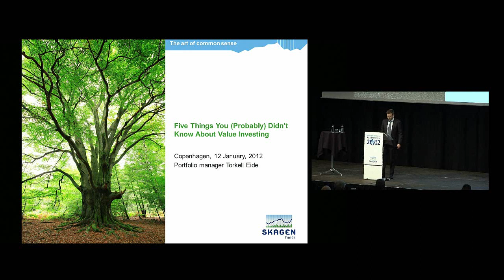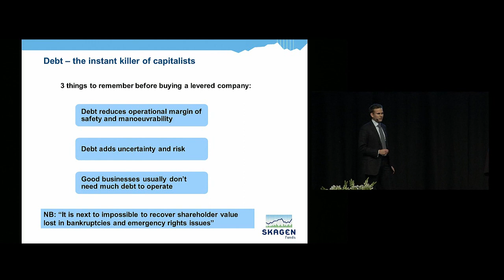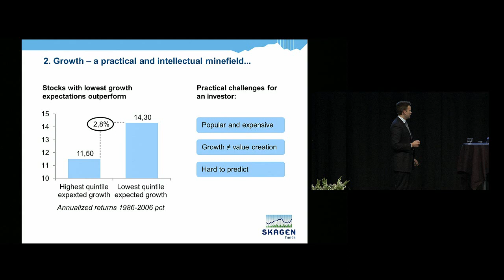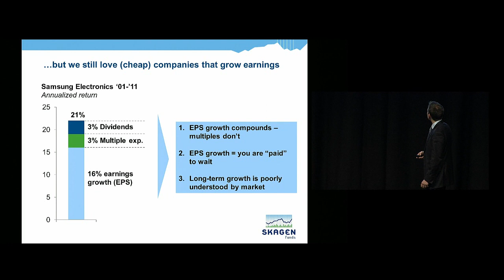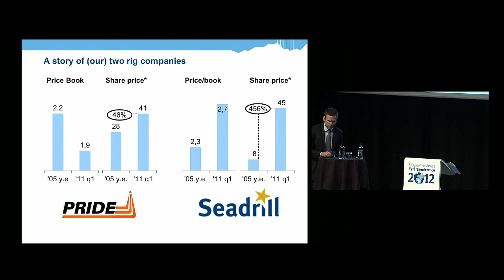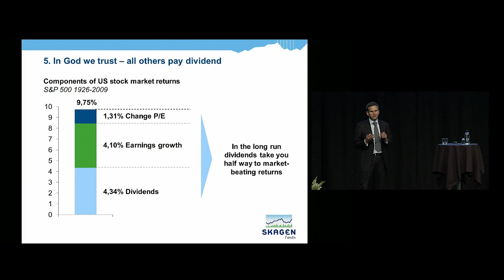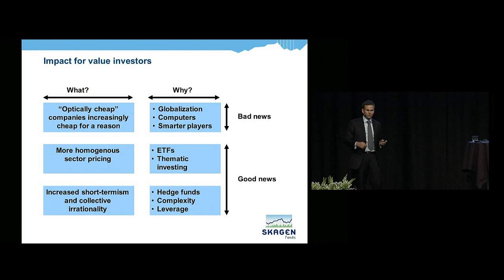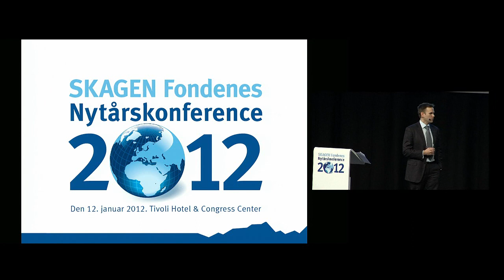SKAGEN - Torkell Eide "Five Things You Didn't Know About Value Investing" New Year Conference 2012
Torkell Eide was speaker at the SKAGEN Funds' New Year Conference 2012. is portfolio manager of the equity fund SKAGEN Global. He joined SKAGEN in 2009 and has worked in the finance industry since 2004 both as a senior analyst/partner in a London-based hedge fund and as a consultant for McKinsey in Oslo. Eide has a BSc in Economics from the London School of Economics and Political Science. He is a regular contributor to Norwegian financial magazine, Kapital, often with a focus on value based investing.